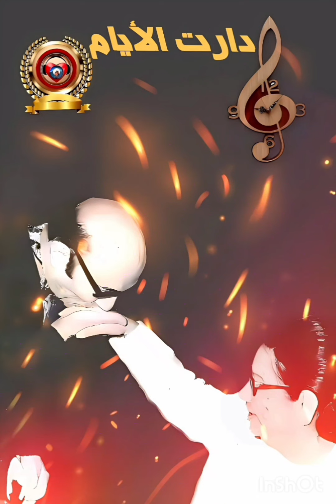ام كلتوم / قابلني والاشواق في عنيه سلم